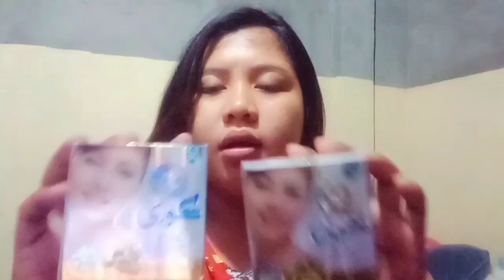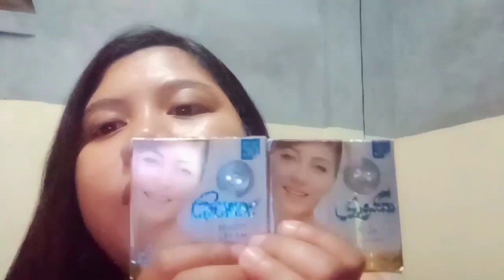Whitening underarm solution | pampaputi ng kili kili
Let me show you my skin white under arm solution